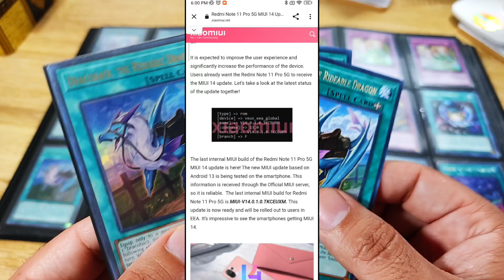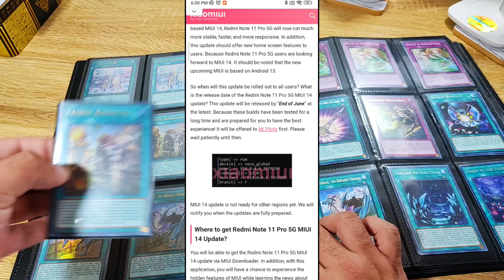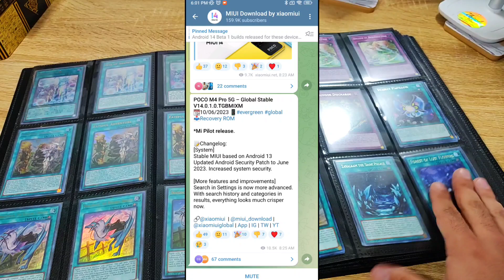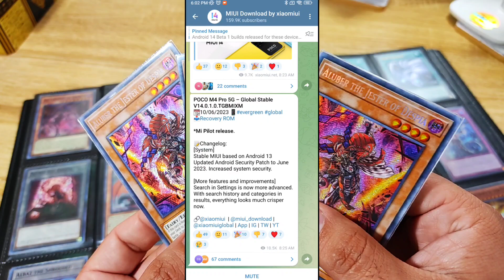LOTE NUEVO DE MIUI 14 GLOBAL PARA ESTÁ SEMANA!!!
Hoy veremos los nuevos celulares de Xiaomi que se actualizan a MIUI 14 GLOBAL!!!